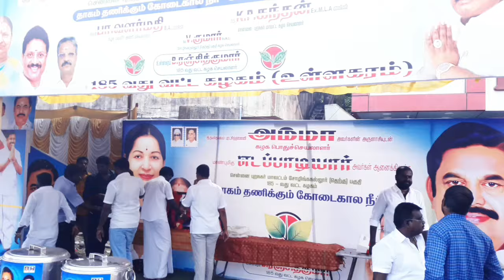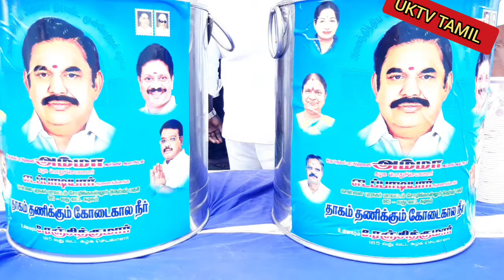அதிமுக|185வது|வார்டு உள்ளகரம்|K.P.கந்தன்EX.MLA|முன்னிலை|ரஞ்சித் குமார் தலைமை|தண்ணீர் பந்தல் திறப்பு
சென்னை புறநகர் மாவட்டம் சோழிங்கநல்லூர் தெற்கு பகுதி உள்ளகரம் 185 வது வார்டு வட்டச் செயலாளர் B. ரஞ்சித் குமார்  தலைமையில் முன்னாள் எம்எல்ஏ கே.பி கந்தன் அவர்கள் முன்னிலையில் தண்ணீர் பந்தல் திறப்பு நிகழ்ச்சி சிறப்பாக நடைபெற்றது